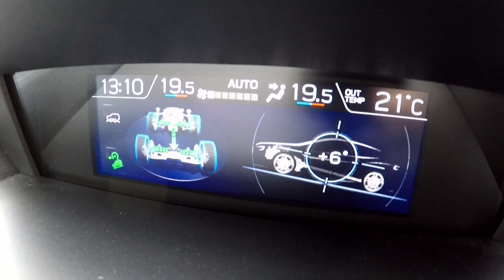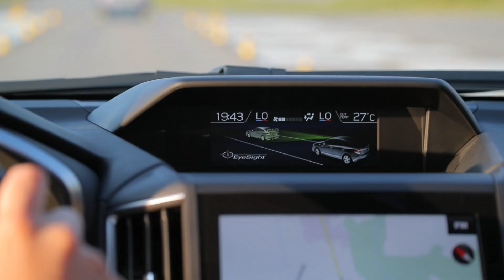SUBARU XV 2.0 CVT Autosalón